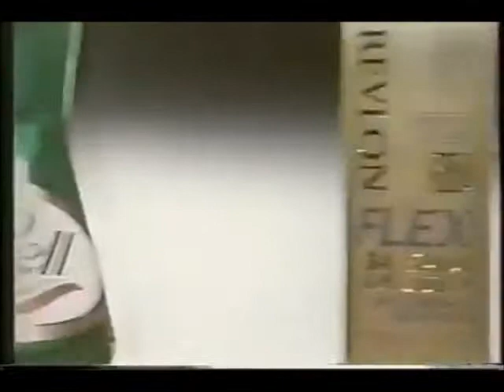Cristina Ferrare in Shampoo Commercial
Classic commercial starring Cristina Ferrare